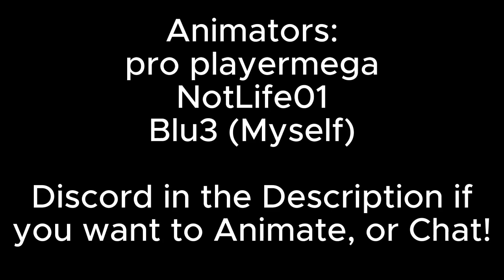BFCF:AC EP1: Well I Think It's A Great Name!